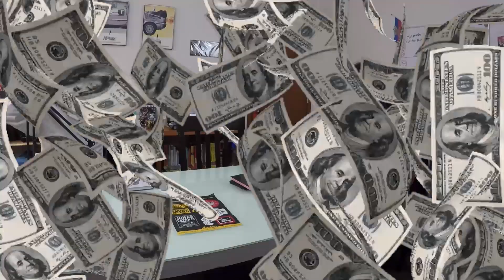Duques & Campesinos Ep. 35 ‘Lucha de Clases’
Los duques de las Casas Hierro y Ballarta discuten acaloradamente las diferencias de clases durante su infancia y adolescencia, en esta entrega con una mesa ducal incompleta.

También, los invitamos a unirse al CONTENIDO EXCLUSIVO, de click al enlace y sea parte de nuestra incongruencia.

Recuerden que ya está a la venta la merch de Duques & Campesinos hecha por los amigos de Chunchos, acá los enlaces de venta.

Un respeto.